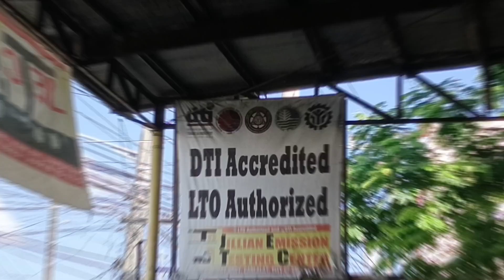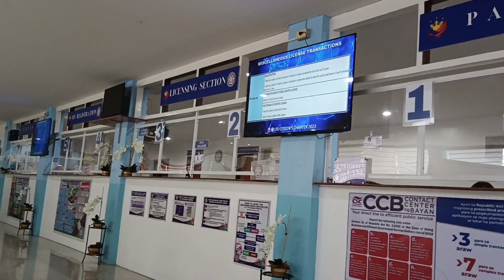LTO guide on How to Register your car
A video about how to register your car in the Land Transportation Office (LTO) in the Philippines.